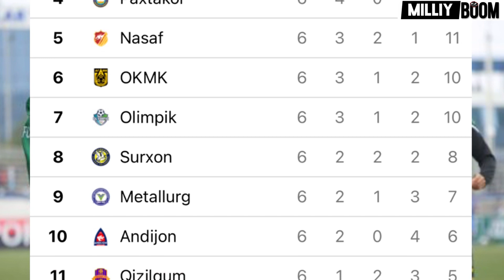6-turdan so'ng turnir jadvalidagi holat ganday? Boshqa faktlar